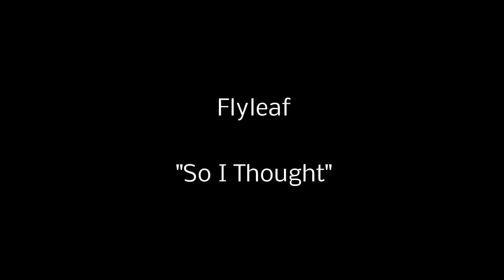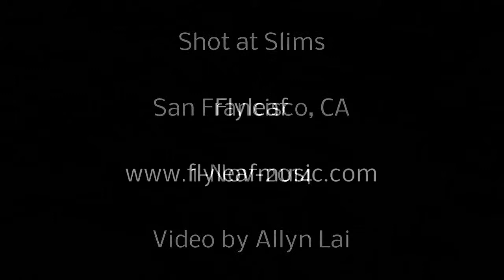Flyleaf/So I Thought at Slims in San Francisco 1 Nov 2014